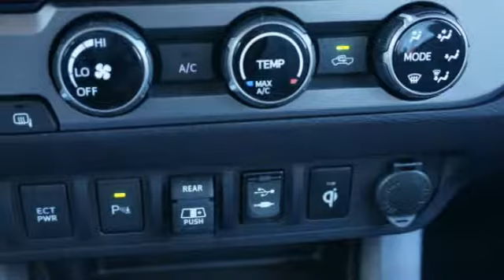2018 Toyota Tacoma Double Cab Columbus GA JX058095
2018 Toyota Tacoma Double Cab

Rivertown Toyota
1661 Whittlesey Road

Check out this 2018 Toyota Tacoma Double Cab.   We are excited to offer this 2018 Toyota Tacoma. Based on the superb condition of this vehicle, along with the options and color, this Toyota Tacoma TRD Sport is sure to sell fast. The look is unmistakably Toyota, the smooth contours and cutting-edge technology of this Toyota Tacoma TRD Sport will definitely turn heads. You can finally stop searching... Youve found the one youve been looking for. The Toyota Tacoma TRD Sport will provide you with everything you have always wanted in a car -- Quality, Reliability, and Character. Contact the dealership today.